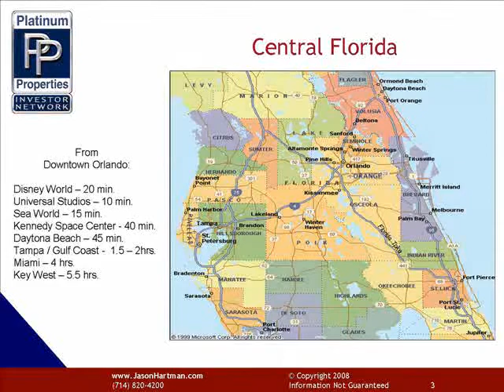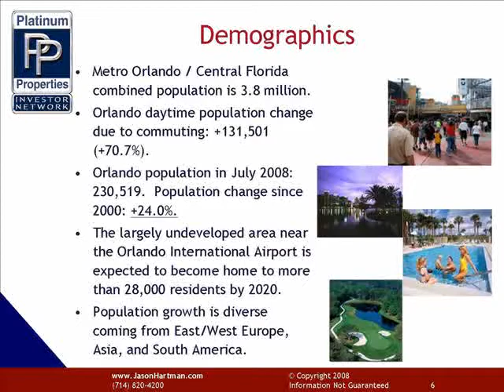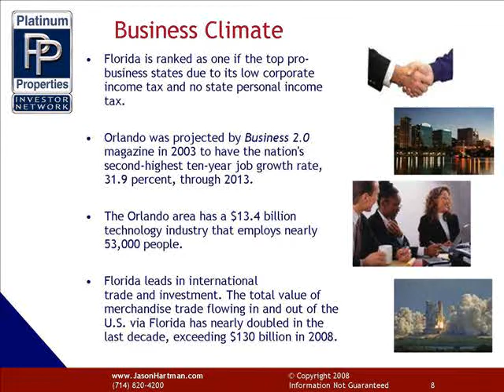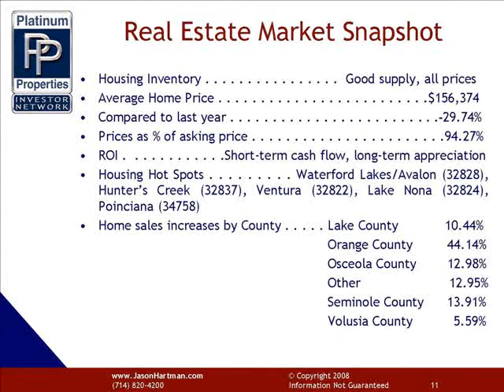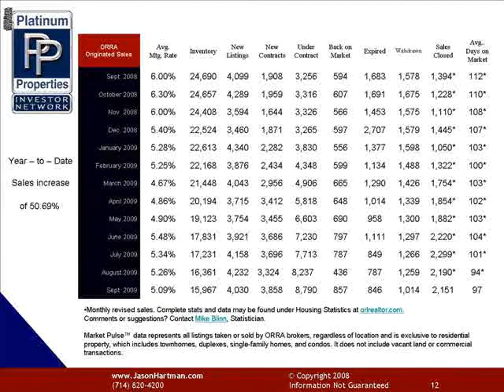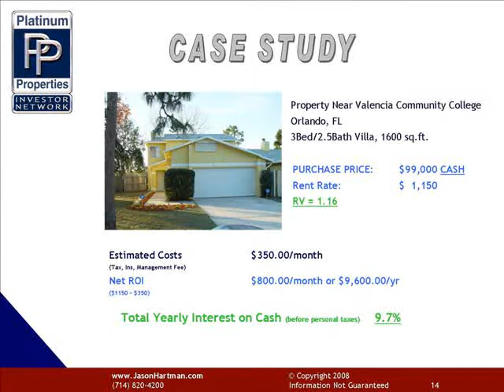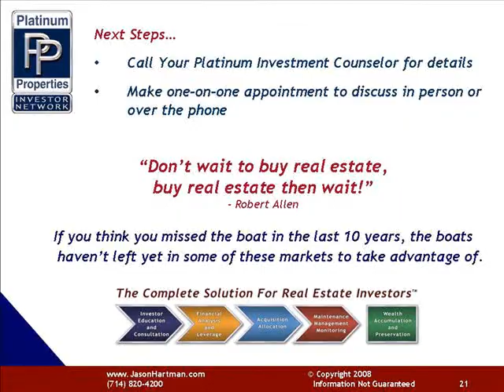Orlando, FL - Platinum Properties Investor Network Analysis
In this video, discover the properties investment opportunities available in Orlando, FL.  Jason Hartman's Platinum Properties Investor Network provides analysis of the demographics, real estate market and business climate.